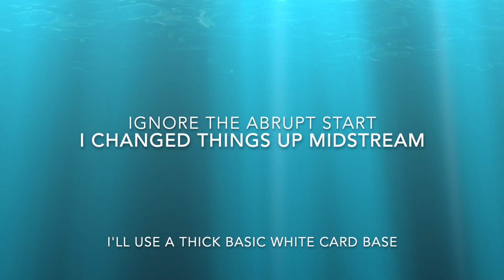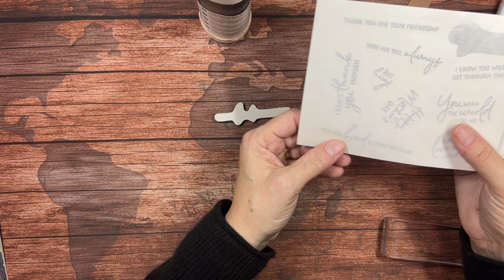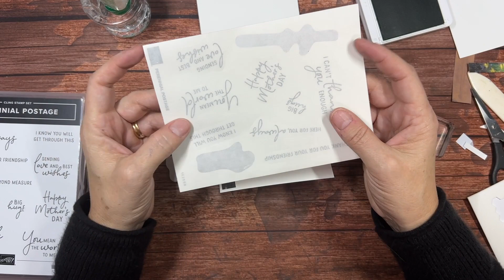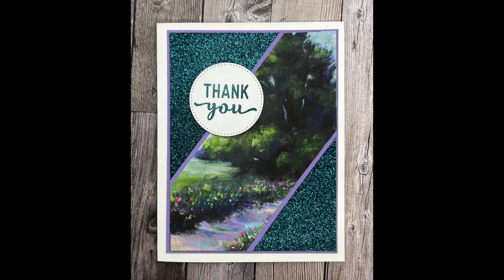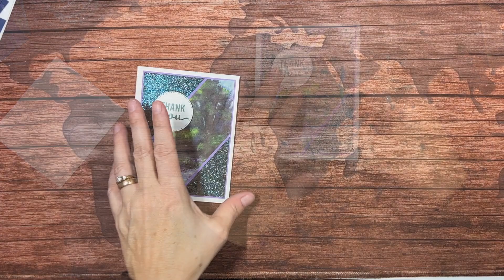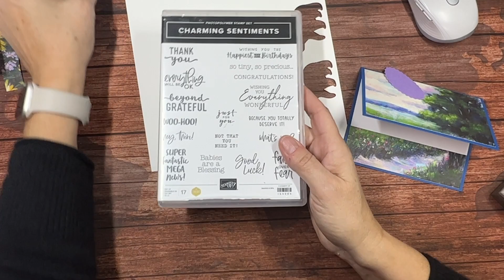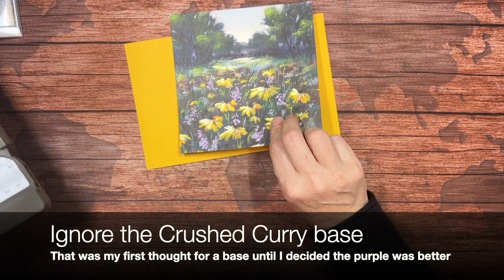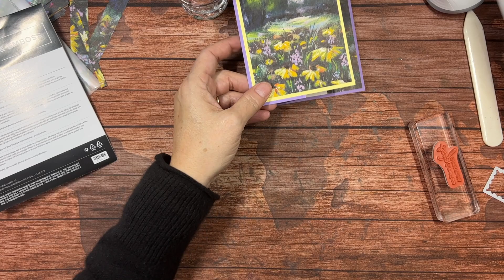Add Some Color to Winter with Meandering Meadow DSP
If you haven't seen the Meandering Meadows DSP (part of the Online Exclusives collection) from Stampin' Up!, you are missing out! This gorgeous paper makes for beautiful quick and easy cards that will surely brighten a cold winter's day for the recipient.

During this video, I'll teach you a few tips and tricks, as well as create a couple fun folds. You'll see that any of the beautiful landscape papers SU has offered will work wonderfully.

If you would like a class kit so you can create one of each of the cards presented here PLUS one of each style with papers from the One Horse Open SleighDSP collection, simply place an order of $40 or more in my online store If your order is $60 or more, I will include a 4" x 6" sheet of each of the colors included in the Three Colors Glimmer Paper. Please note that if I am unable to get sufficient stock of that, I will make a substitution of similar product that is of equal or greater value.

If you're considering attending my I Survived the Holidays, Now I Need Some Stamp Therapy Online Stamp Camp (Dec. 26-28), don't forget to add the Fluffiest Friends Bundle to your order!

Let me know if you have any questions or comments.